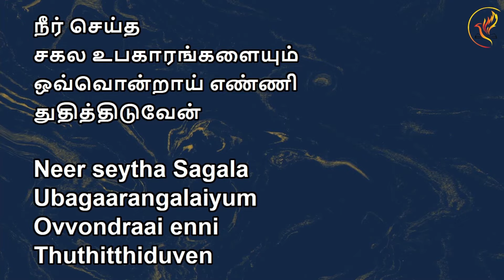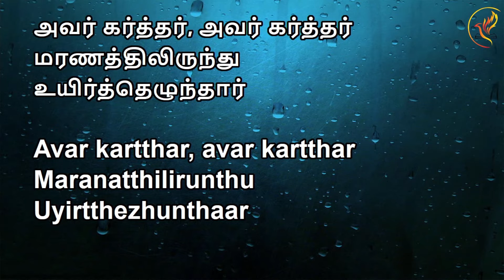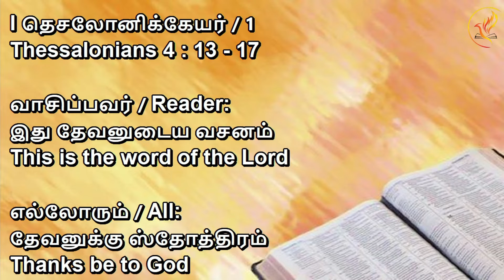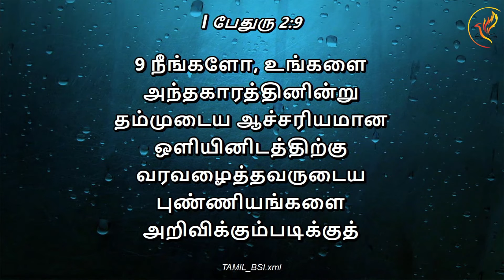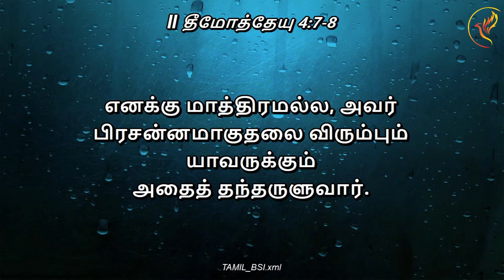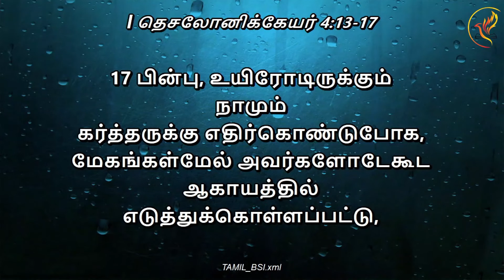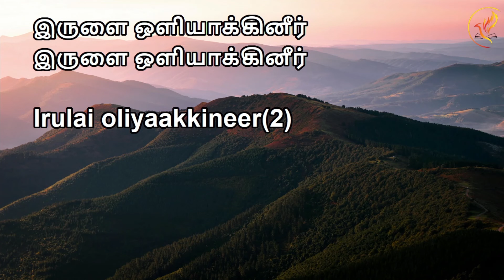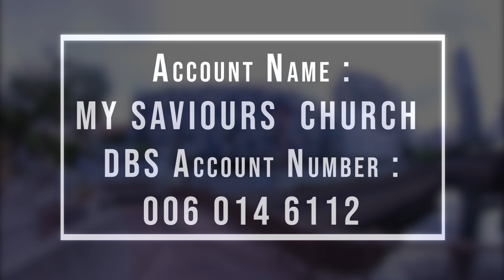19th December 2021| Nicene Creed (Part 7):The Return of the King | Online Sunday Service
Reach us through Facebook
or Contact My Saviour’s Church office at 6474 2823.
This service was recorded and edited in accordance to the health and safety measurements announced by the Singapore government at the timing of recording.

Scripture Reading  18:44
Sermon 20:15
Tithing 1:00:51